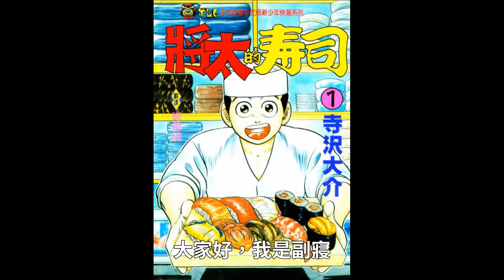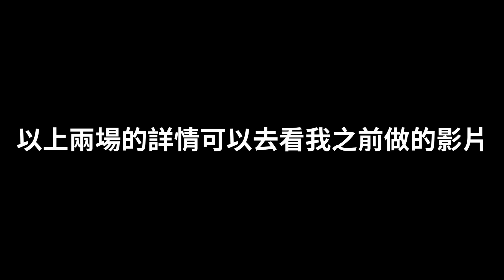【將太的壽司】料理漫畫史上耗時最長、毛病最多的比賽之一，竟比了整整三十六集！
我看過的漫畫有比賽比這還長的（像華麗的餐桌），所以寫之一（封面也有喔），但只算新人賽應該是最長的了。

話說之前中秋連假，我有個去日本進修過的朋友回來，我就順便問了他有沒有在壽司店看過漢堡肉和燒賣。
他猶豫了一下回答我：

「迴轉壽司店可能會有吧。」

言下之意就是正統的壽司店沒有嘛。
而且這漫畫是二十年前的作品了，我挺好奇那年代的迴轉壽司有沒有這麼新潮的東西。
希望有對這方面了解的觀眾替我解惑。